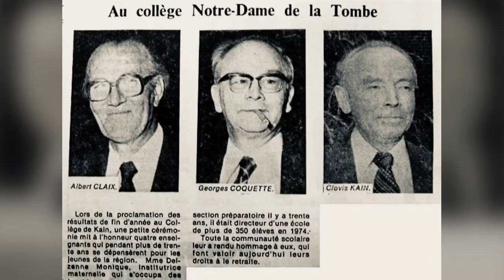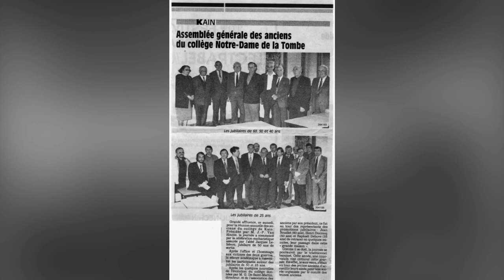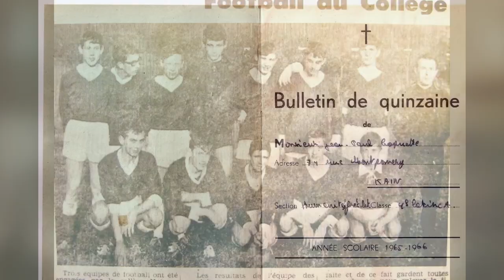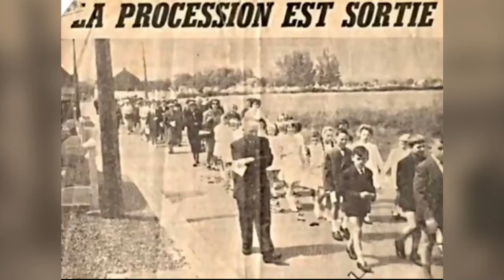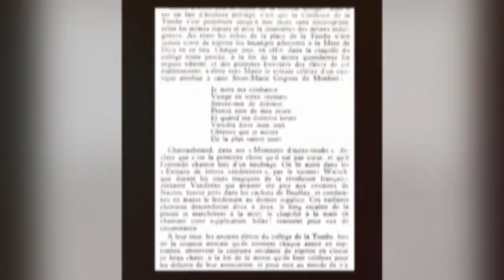COLLÈGE ND de la TOMBE KAIN